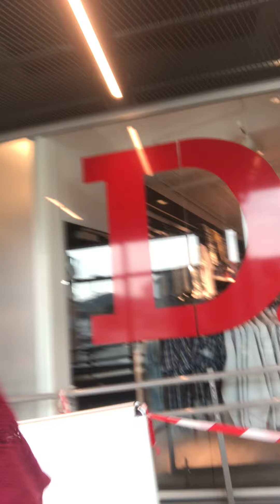May 26, 2020